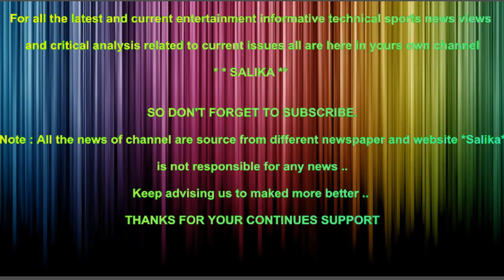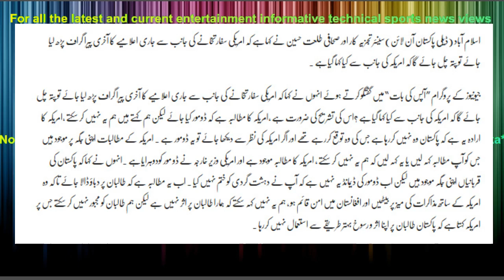AMERICAN AEELAMIA KA AKHARI PARAGARA PARH LIA JAYE TO BAHTAR HOGA TALAT HUSSAIN